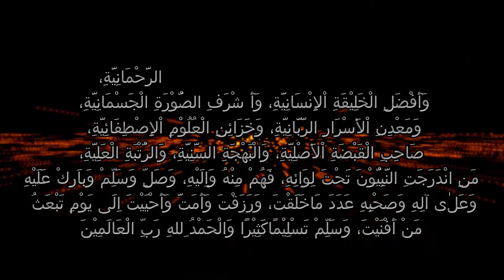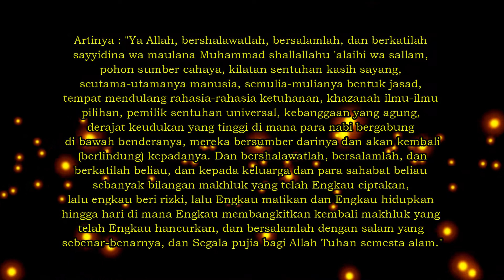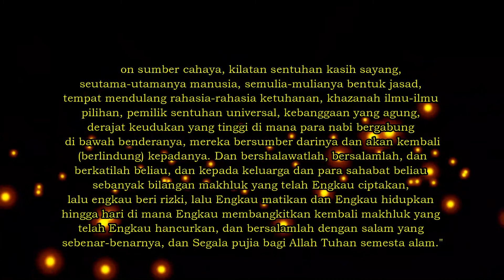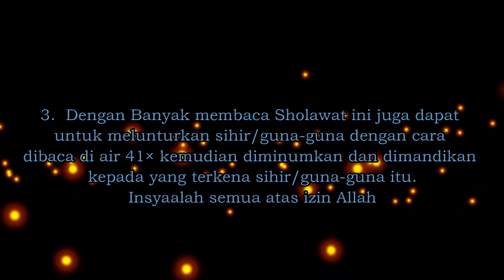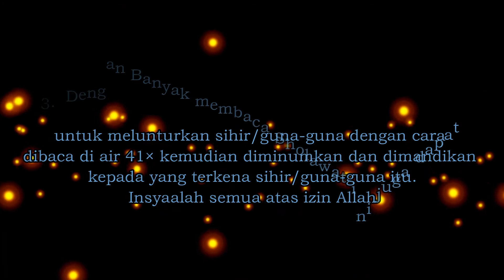Keutamaan Membaca Sholawat Nuraniyah Atau Badawi Kubro, Akan dijauhkan dari Sihir, santet dan teluh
keutamaan sholawat nuraniyah atau badawi qubro

1. Amalkan setiap selesai sholat duha, Bagi seseorang yang mengamalkan hal ini, maka dia akan senantiasa Allah berikan keselamatan dari bahaya. Selain itu Allah juga akan memberkahi hidupnya dan akan senantiasa dapat kebaikan, kesuksesan dan keluasan rezeki.

2. Siapa yang membaca Sholawat nuraniyah atau Badawiyyah 3 x (Subuh & Maghrib), maka akan mendapatkan pahala seperti pahalanya membaca "Dalaailul Khairat" sampai khatam. (Menurut hadrah al 'arif billah Al Habib Sayid "Ali ibn "Abdirrohman Al Habsyi dalam kitab Fadhilatus Shalawat).

3. Dengan Banyak membaca Sholawat ini juga dapat untuk melunturkan sihir/guna-guna dengan cara dibaca di air 41× kemudian diminumkan dan dimandikan kepada yang terkena sihir/guna-guna itu.Insyaalah semua atas izin Allah

4. Sebagian ulama mengatakan: barang siapa setiap hari membaca sholawat ini secara istiqomah selama 40 hari maka akan datang padanya keajaiban Nur Allah SWT, dan kebaikan yang tak ada yang tahu ukurannya kecuali Allah SWT.